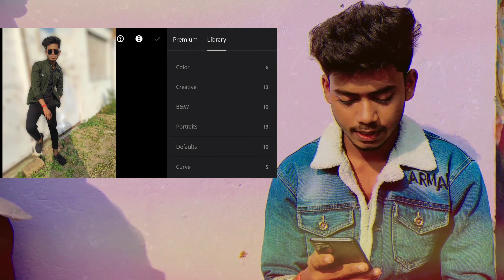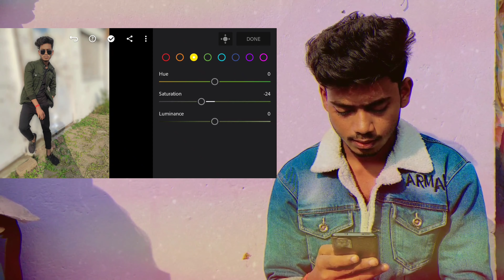photoshoot vlog || First vlog //@deshipantivlog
Hello guys, this is my first vlog here. I'm just starting my YouTube journey today with this vlog. Here on this channel I'll provide you photo shoot vlogs which you'll enjoy a lot. In the beginning I need your support a lot. if you have suddenly fallen on this channel and watching this video, then plz hit the like button and don't forget to subscribe. Your single subscription means a lot for me.